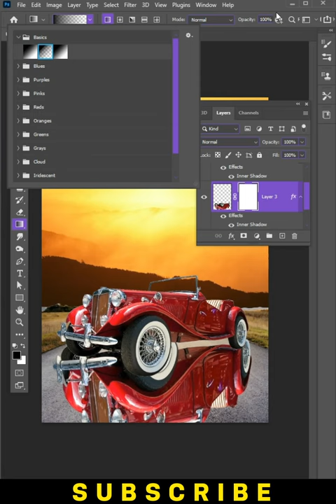Realistic Shadow - Short Photoshop Tutorial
Hey everyone. In this tutorial, I will show how to Create Realistic Shadow on photo in photoshop

TikToker Shaheer Khan Having fun At Onederland LuckyOne Mall